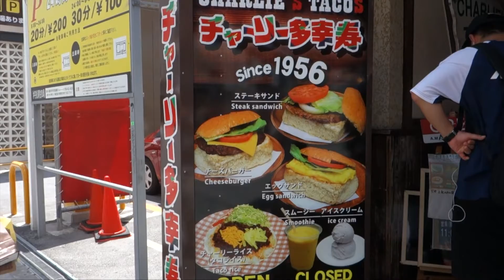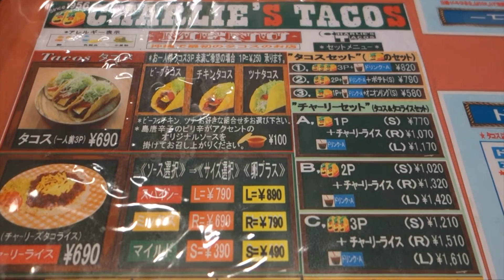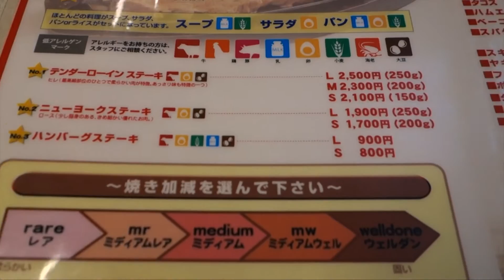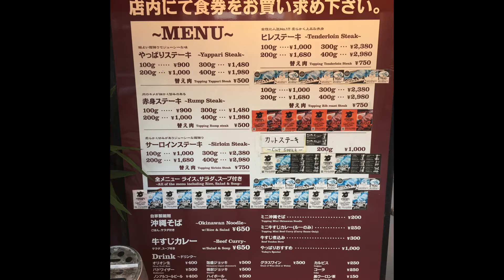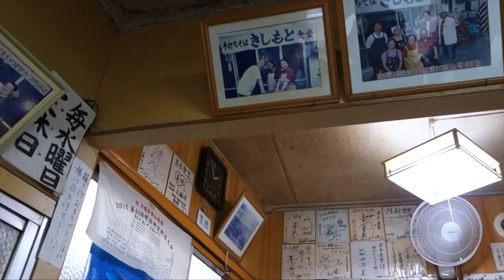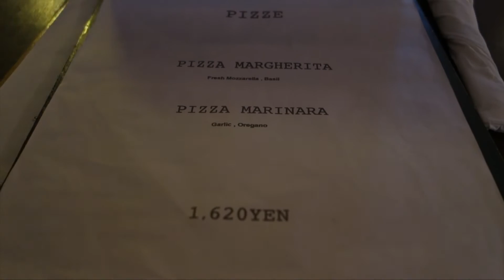5 MUST eats | OKINAWA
Konichiwa!
If you are visiting Okinawa, here are my five must eats!
Mostly located around Okinawa's capital, Naha. Most of these places are easily accessible and affordable.

5. Charlie's Taco
4. Jack's Steak House
3. Yappari Steak House (2nd Shop)
2. Kishimoto Shokudo
1. Bacar Okinawa

Thanks!

Travel with Tae

music